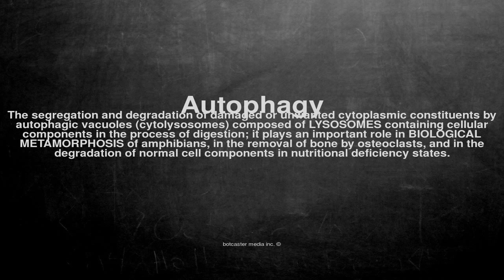Medical vocabulary: What does Autophagy mean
What does Autophagy mean in English?